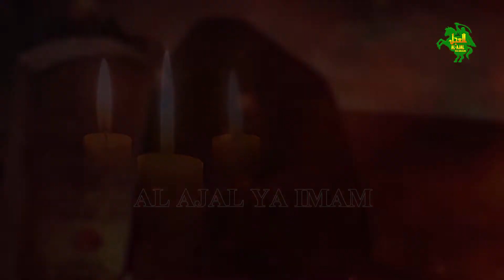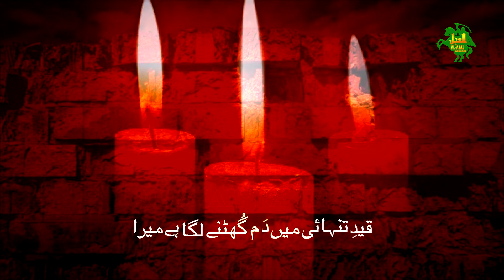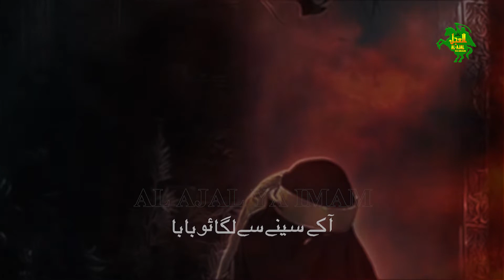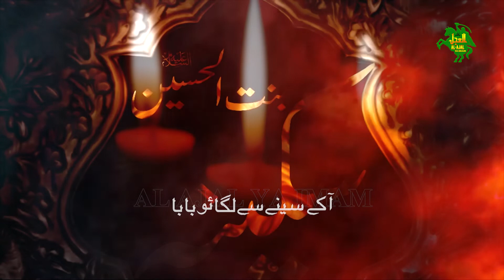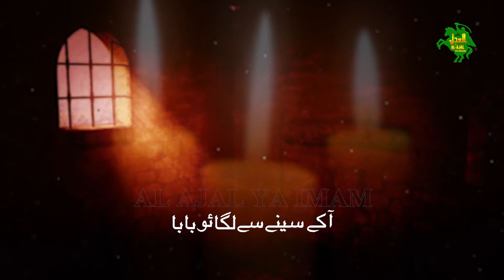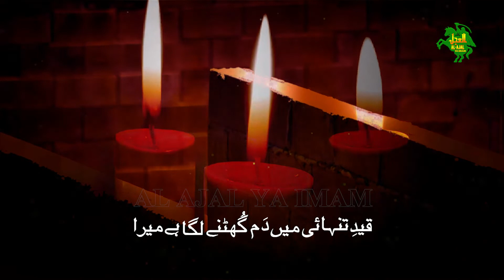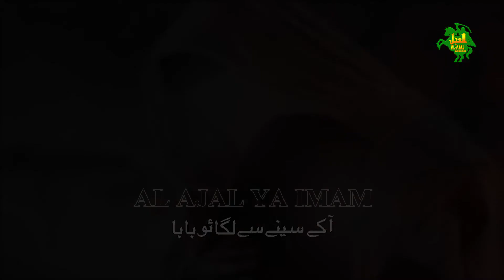NOHA 2022 | QAID E TANHAI MAIN | FAIZAN ABBAS | 1444 | Alajalyaimam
Reciter:  FAIZAN ABBAS
Poet: AKHTAR HUSSAIN
Audio: KK11 Studio
Mix Master: KABEER KHAN
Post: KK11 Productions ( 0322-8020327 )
Label: alajalyaimam

Set QAID E TANHAI MAIN as your
Caller Ring Back Tune
MOBILINK Type Get space 653435 and send to 230
TELENOR Type ST 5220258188 and send to 230

Du_UAE : 11119469
Vodafone_Qatar : 11119469
Viva_Bahrain : 11119469
Lebara_Saudia_Arabia : 11119469
Oreedo_Oman : 11119469
Omantel : 11119469